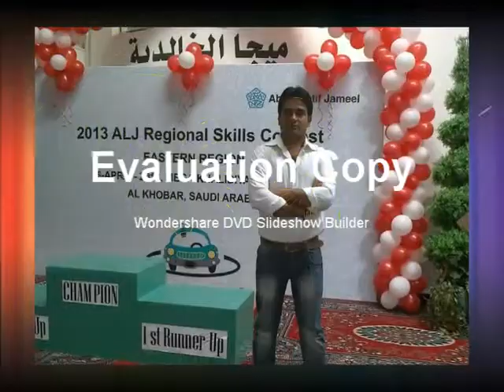parsauni bengali song nasir hussai khan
sitamarhi kumma nasir hussain khan bengali sad song /00966/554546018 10/9/2013 dammam